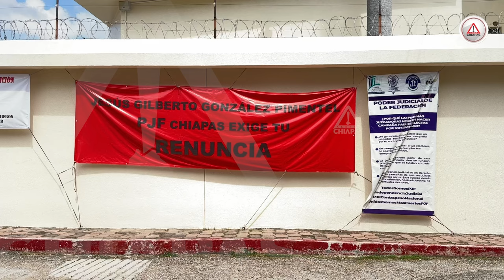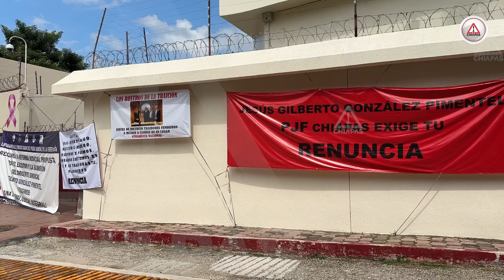México va camino a la dictadura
Con buen ritmo y a modo oficialista, avanzan reformas a la Constitución, advierten trabajadores del Poder Judicial de la Federación que mantienen plantón indefinido.